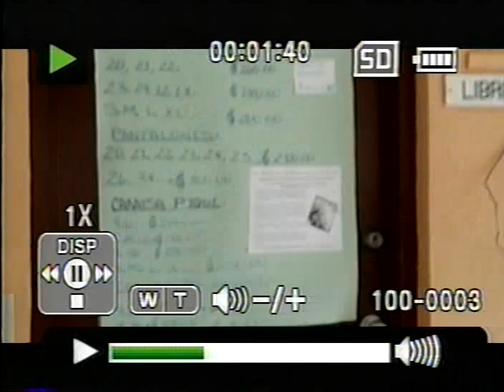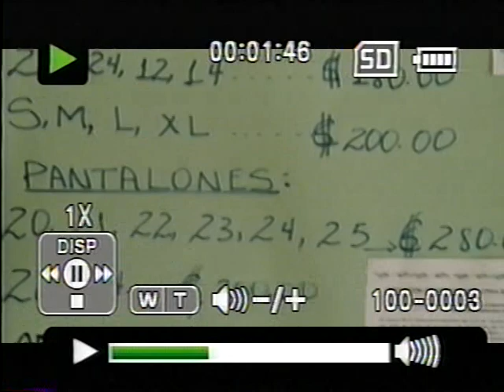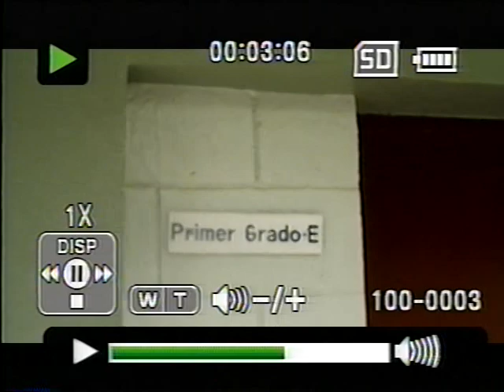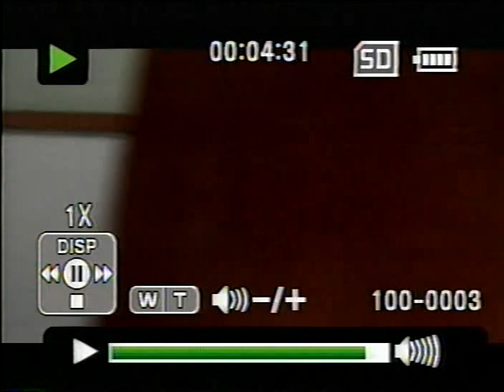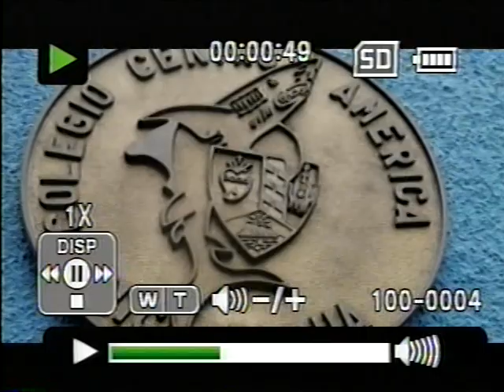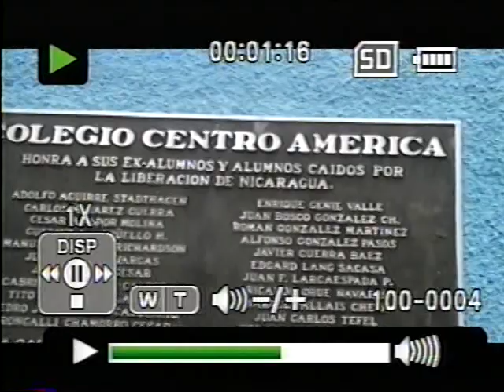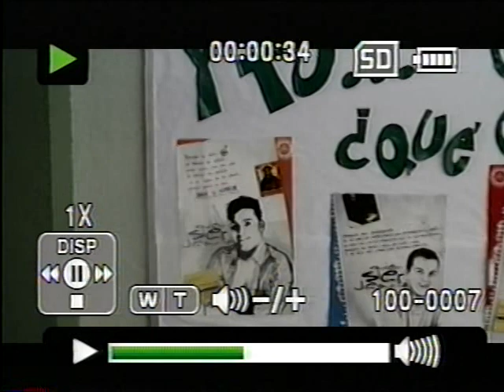VTS_04_1 EN MANAGUA 2008